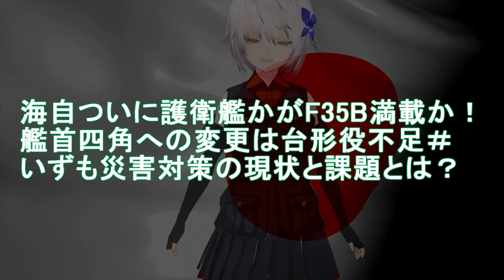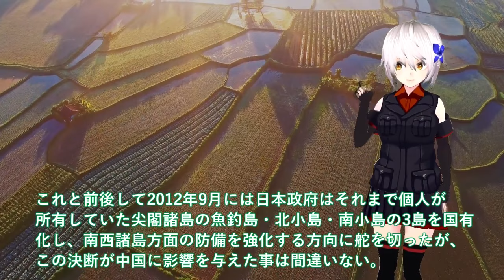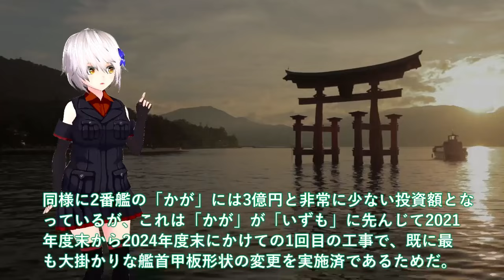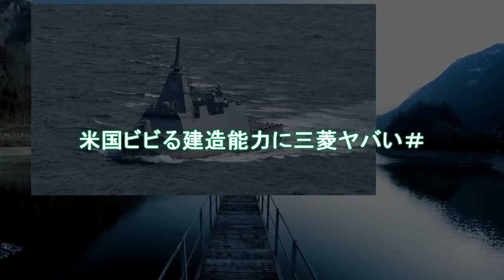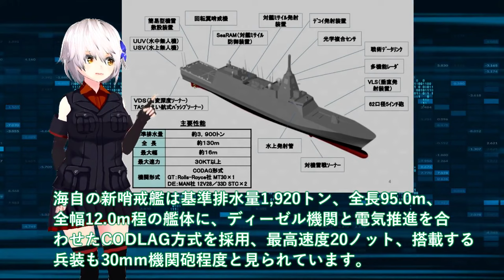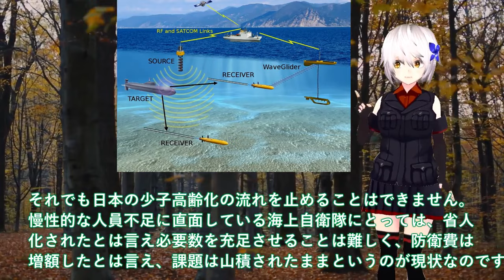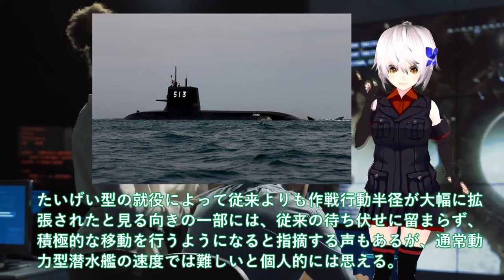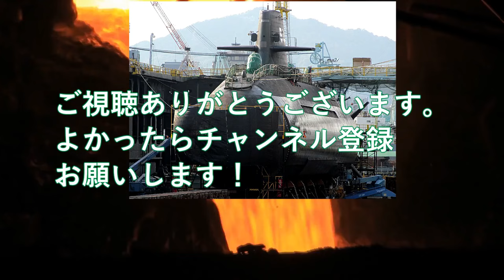【ゆっくり解説】アジア情勢 海自ついに護衛艦かがF35B満載か！艦首四角への変更は台形役不足＃いずも災害対策の現状【軍事スペシャル・特集】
1海自ついに護衛艦かがF35B満載か！艦首四角への変更は台形役不足＃いずも災害対策の現状と課題とは？

2海自最新鋭もがみ型護衛艦みくま就役！米国ビビる建造能力に三菱ヤバい＃7万馬力で30ノットは常識外れに国連恐れる？

3海上自衛隊引渡し！攻撃型潜水艦世界屈指のたいげい型に再注目＃豪州原潜導入前にそうりゅう欲しがる？